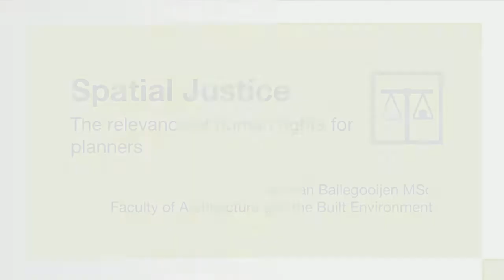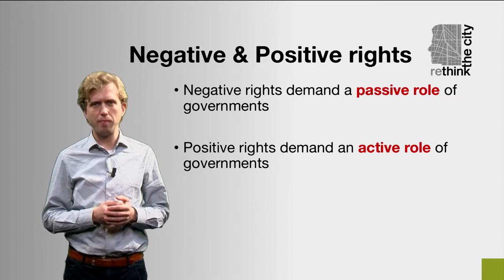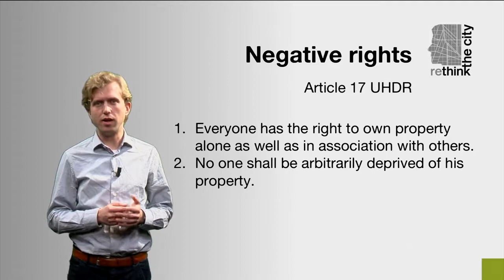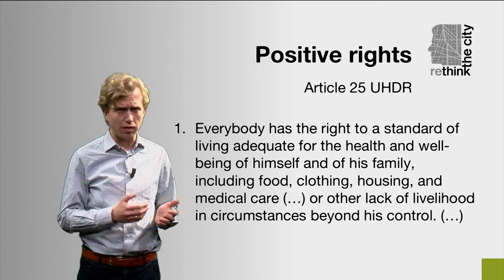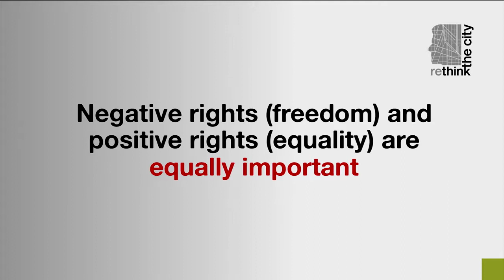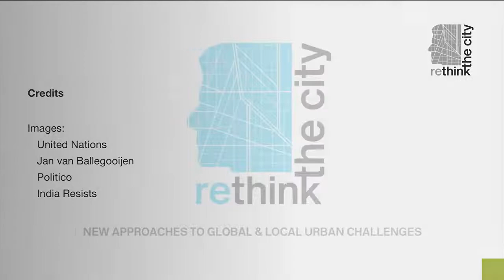1.3.2 The relevance of human rights for planners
The relevance of human rights for planners